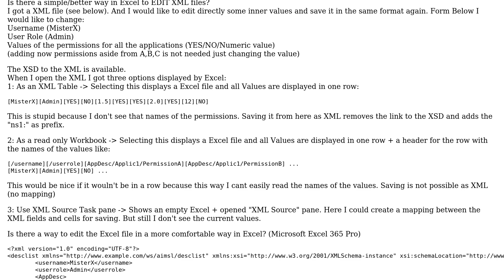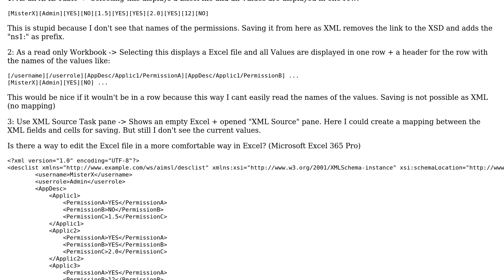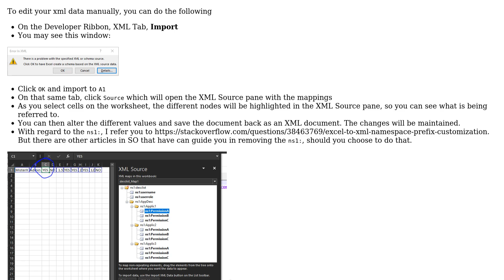Edit XML files in Excel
With thanks & praise to God, and with thanks to the many people who have made this project possible! | Content (except music & images) licensed under cc by-sa 3.0 | Music | Images & others | With thanks to user Ron Rosenfeld user Paul Edison and the Stack Exchange Network Trademarks are property of their respective owners. You are responsible for your own actions.